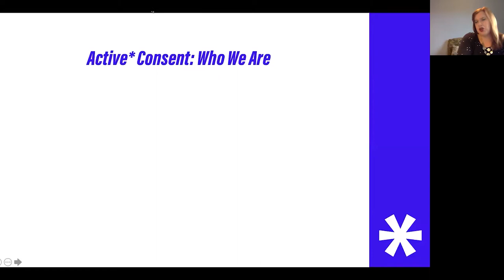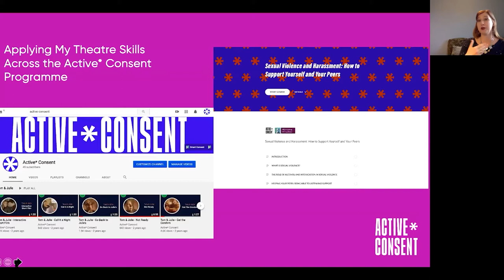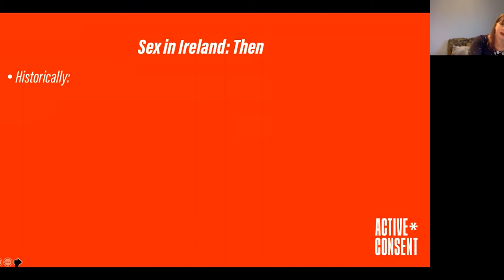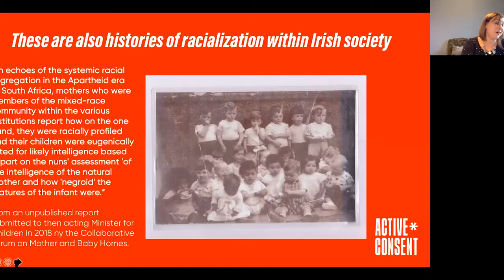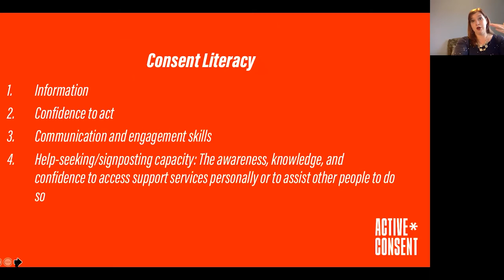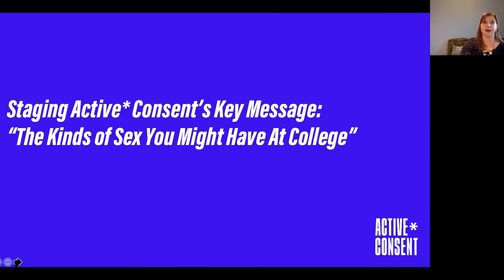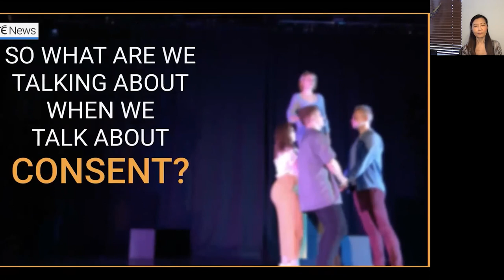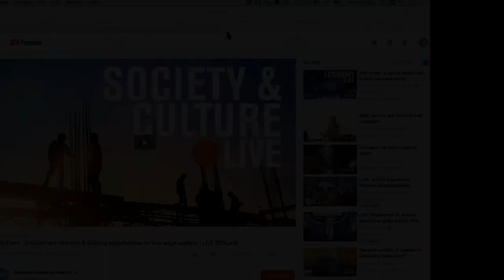Charlotte McIver and the Active* Consent Programme in Ireland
The Active* Consent Programme is an important project in the era of MeToo and TimesUp. It aims to raise awareness of sexual consent and to cultivate positive and confident sexual health and wellbeing for young people. With live theatre, videos, animation, workshops, and social media based on real-time statistical research with young people 16-24 on sexual health issues, the Active* Consent Project has been very successful since its inauguration in 2014 (formerly known as SMART Consent). The project is based in National University of Ireland, Galway and its flagship educational theatre production, The Kinds of Sex You Might Have in College, has toured nationally in Ireland since 2019.

Dr. Charlotte McIvor, the director of Creative Arts and Communications Unit of the project, will present her artistic and advocacy work and speak about the role of theatre and performance in sex education and social change.

Charlotte McIvor is a Senior Lecturer in Drama and Theatre Studies at the National University of Ireland, Galway.  She is the author of Migration and Performance in Contemporary Ireland: Towards A New Interculturalism and the co-editor of The Methuen Companion to Interculturalism and Performance (with Daphne P. Lei), Interculturalism and Performance Now: New Directions? (with Jason King), Devised Performance in Irish Theatre: Histories and Contemporary Practice (with Siobhan O’Gorman) and Staging Intercultural Ireland: Plays and Practitioner Perspectives (with Matthew Spangler).  She is also a theatre and creative arts practitioner and the director of Creative Arts and Communications Unit of the Active* Consent program.